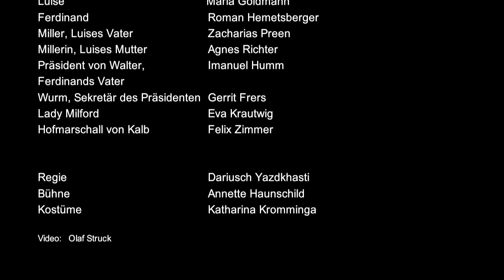Theater Kiel - Kabale und Liebe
Gerrit Frers, Maria Goldmann, Roman Hemetsberger, Imanuel Humm, Eva Krautwig, Zacharias Preen, Agnes Richter, Felix Zimmer
Theater Kiel,
Keine Urheberrechtsverletzung beasichtigt.